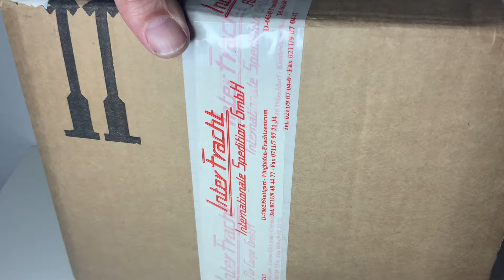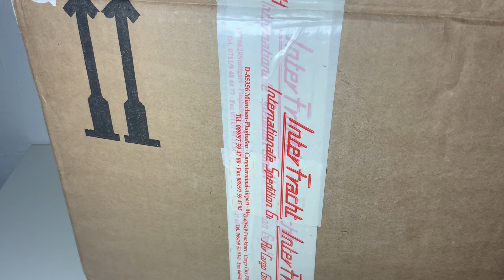Unboxing von fast 20 Märklin Anhängern... darunter 2 Highlights: der 314 Esso und 316 Güterwagen 800